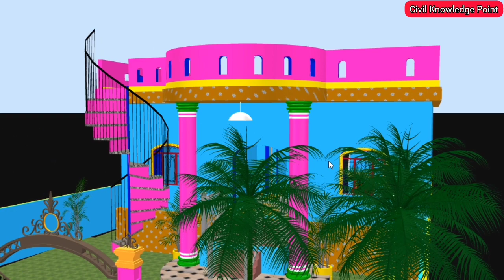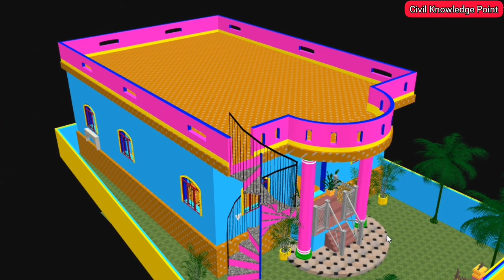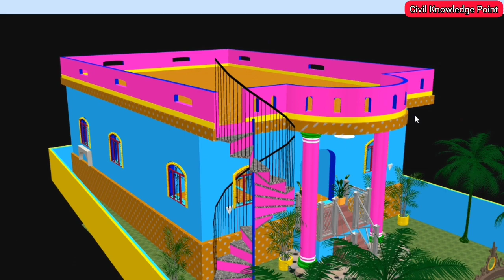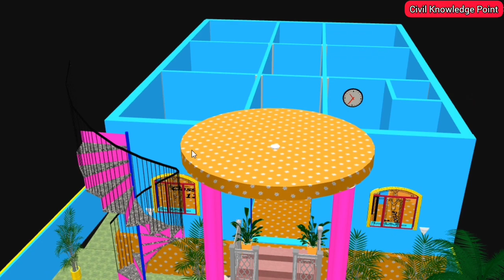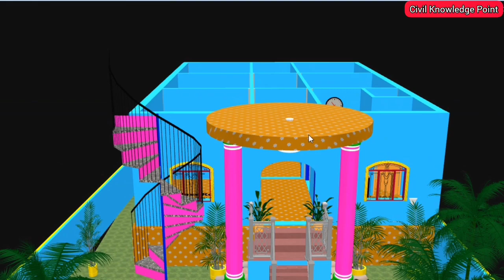🎒 🧑‍🤝‍🧑 बच्चों के लिए शानदार स्कूल का डिजाइन 60X 38 feet me school ka naksha | 40X38 ka design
दोस्तो आज मैं एक और 3D मॉडल का डिज़ाइन लेकर आया हूँ जिसका प्लाट साइज 40x28 फ़ीट {1120 SQFT} में डिज़ाइन किया गया हैं दोस्तों वीडियो को लास्ट तक देखे अगर वीडियो अच्छी लगे तो विडीओ को लाइक शेयर और चैनल को subscribe जरूर करें 🙏🙏🙏🙏🙏🙏🙏

स्कूल का डिज़ाइन दिखाएं
school ka design dikhaye
school ka designed
school ka naksha
school ka design kaise bannate hai
school ka design dikhao
school ka design achaa achha
school ka chitra
school ka video
school ka naksha photon
school ka drawing
school ka photo chahiye
school ka 3D model

स्कूल का फोटो
स्कूल का नक्शा
स्कूल का फोटो चाहिए
स्कूल का फोटो दिखाए
स्कूल का फोटो कैसे बनाते है
स्कूल का फोटो दीजिए
1120 sqft me school ka design
40 by 38 feet me school ka design kaise karein
40 by 28 फीट में स्कूल का डिजाइन
kids play स्कूल
kids play school with toys
kids school play
Butter fly Garden preschool
kids play school activities
chote bacho ke liye school design
play school building design
35x100 feet me school ka naksha
 school ka chitra
 school wall decoration
 play school interior design
 primary school design
school design in india
school building drawing plan
 स्कूल का डिज़ाइन
स्कूल का डिज़ाइन फ़ोटो
बच्चों के लिए स्कूल का मॉडल
 स्कूल का चित्र
1120 Sqft स्कूल का प्लान
civil knowledge Point
राज होम प्लान